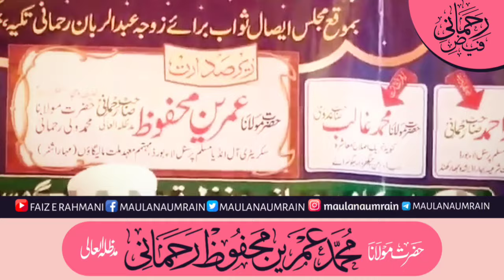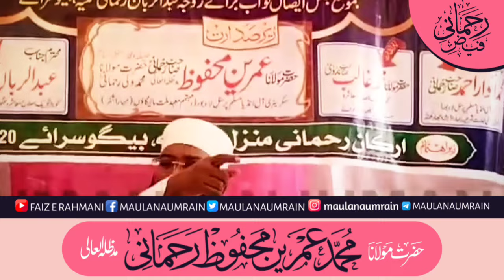والدین‌کی‌عظمت‌و‌احترام/MAULANA UMRAIN MAHFOOZ RAHMANI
والدین کی عظمت و احترام
حضرت مولانا محمد عمرین محفوظ رحمانی صاحب دامت برکاتہم
5مارچ 2024 بروز منگل